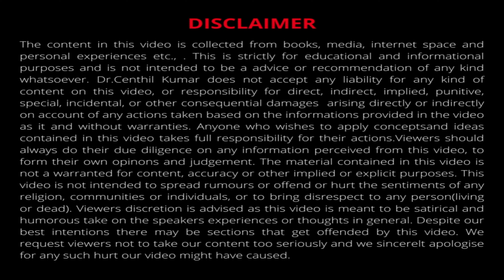தமிழில் | How Exefcise Helps Improve Immune Syatem | Dr Centhil Kumar | Lifestyle Engineer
In this Video, Dr. Centhil Kumar,  explore the incredible benefits of exercise in improving our immune system. Our immune system is a complex network of cells, tissues, and organs that protect our bodies from harmful pathogens and diseases. Regular exercise has been shown to have a positive impact on our immune system, making it stronger and more efficient. So, let's dive into how exercise can improve our immunity and why it's an essential part of a healthy lifestyle.

Exercise contributes to overall well-being, which is closely linked to immune function. Regular physical activity improves sleep quality, reduces the risk of chronic diseases, and helps maintain a healthy weight. These factors, along with the physiological benefits of exercise, positively impact our immune system, making it more resilient and effective in fighting off infections.

Exercise is a powerful tool for improving our immune system and promoting overall health. Through enhanced circulation, increased immune cell production, reduction of chronic inflammation, improved lung function, stress reduction, and overall well-being, exercise offers numerous benefits for strengthening our immunity. Remember to incorporate regular physical activity into your lifestyle, aiming for at least 150 minutes of moderate-intensity aerobic activity per week, along with strength training exercises two or more days per week.